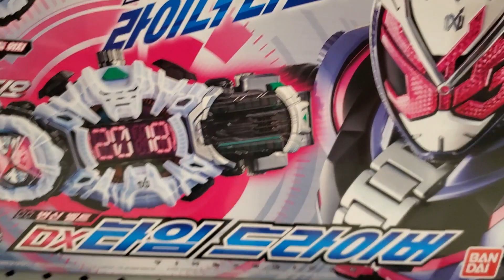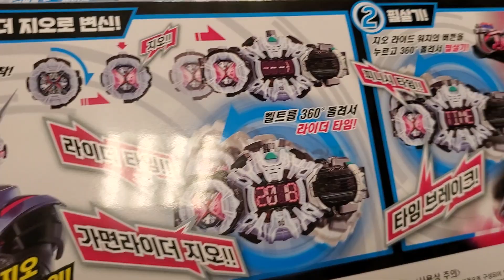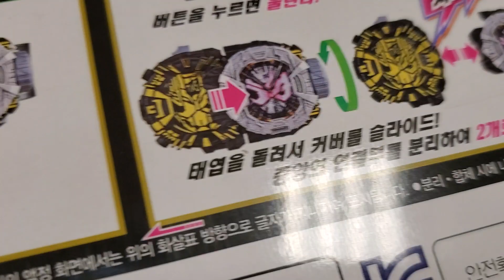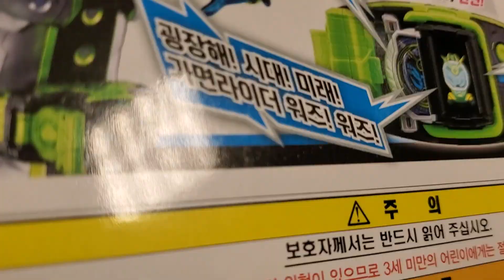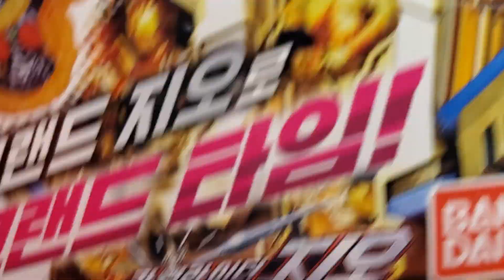창원 이마트 가면라이더 지오 장난감